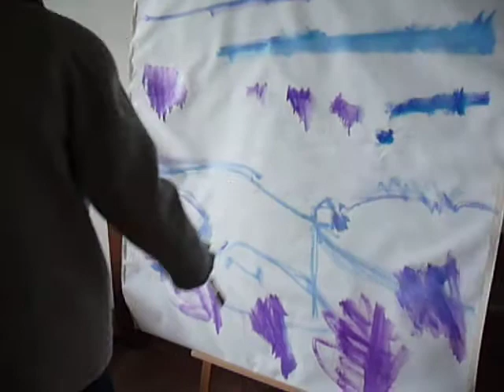Johnny Apodaca Artist/Studio 1, Umbria 2013